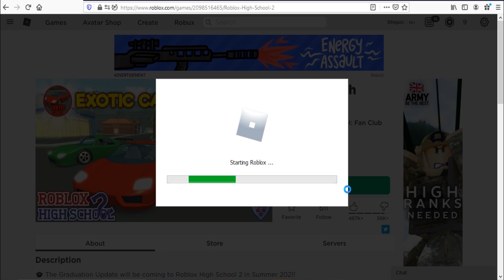Roblox High School 2 -New Code January 2021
New code for credit in Roblox High School 2.